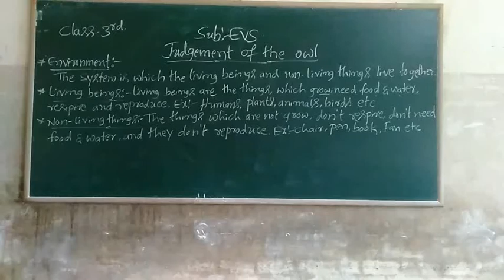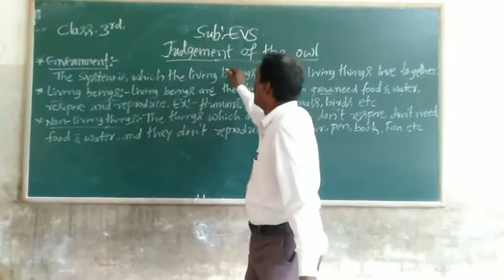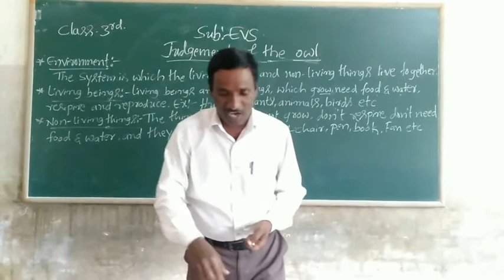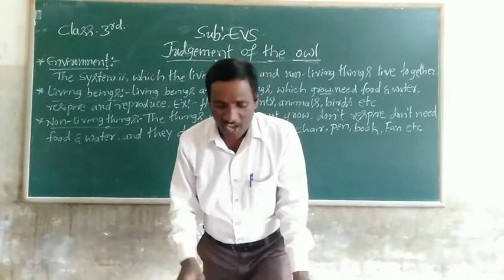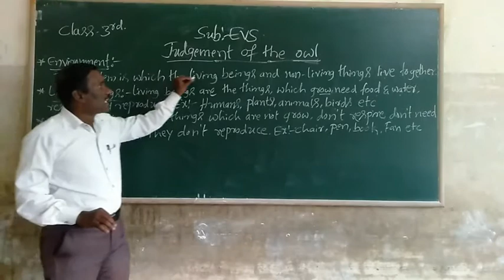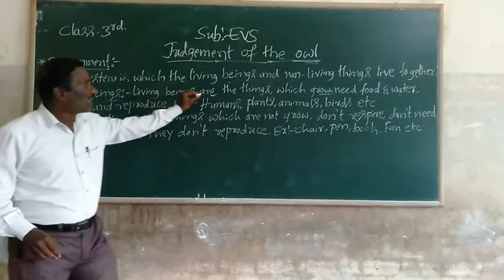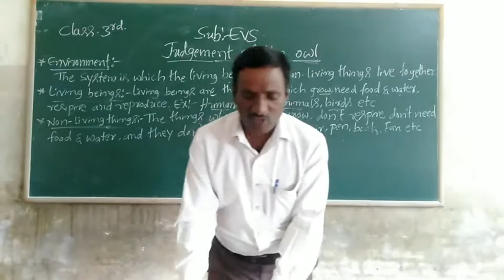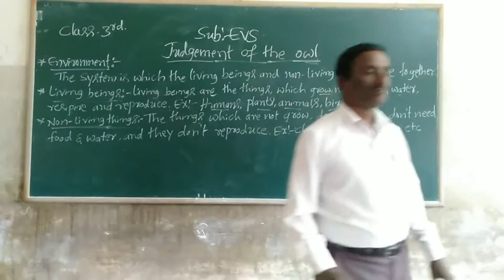3rd EVS Judgement of the Owl Class by Ningappa D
3rd EVS Judgement of the Owl Class by Ningappa D